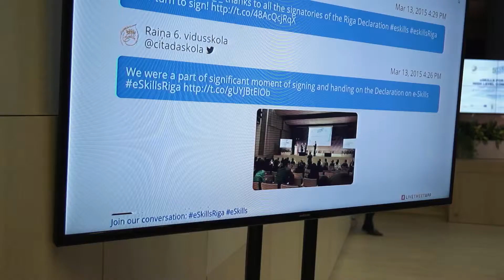eSkills for Jobs - Education in the Digital Age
Today technology is developed faster than ever and along with technology come new jobs which require new skills.